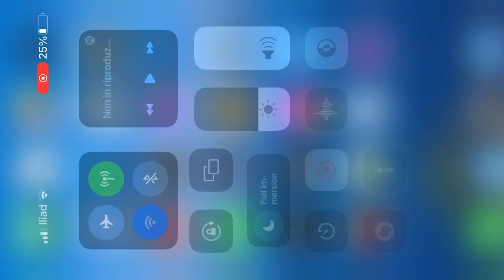Isole Eolie- grande soddisfazione